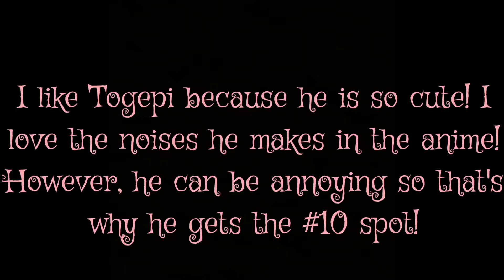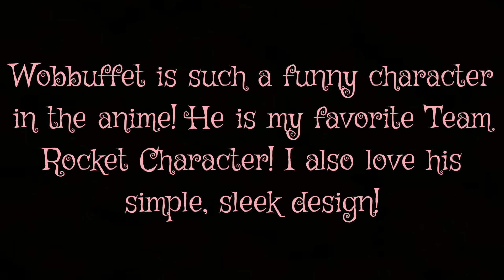Top Ten Favorite Pokemon 2017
I am Lewbert3! I make many different types of videos. I make puffle skits, movies, lego skits, and many more cool videos in the future. Lets see if we can hit 100 subscribers by the end of 2017! That would be awesome! Thanks for supporting my channel!
Your friend, Lewbert3 :)